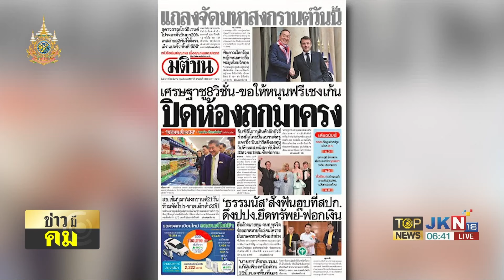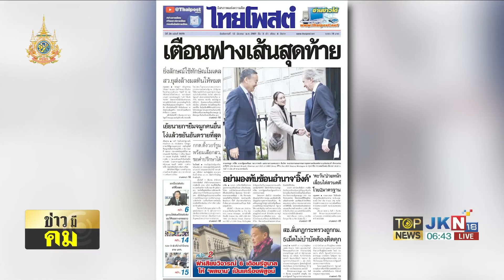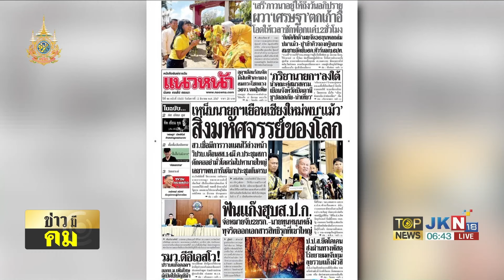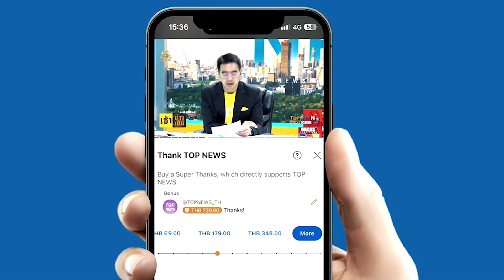"นายกฯ" คล้องผ้าขาวม้าจับมือ "มาครง" หารือกระชับความสัมพันธ์ | TOPNEWSTV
"นายกฯ"คล้องผ้าขาวม้าจับมือ"มาครง"หารือกระชับความสัมพันธ์ ชวน"ฝรั่งเศส"ร่วมเป็นหุ้นส่วน ดันไทยเป็นฮับ 8 ด้าน